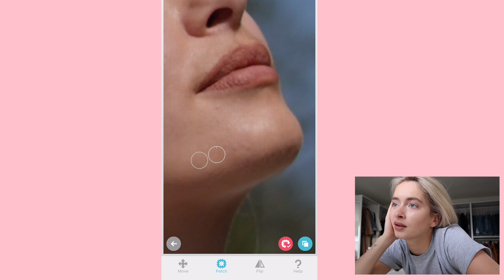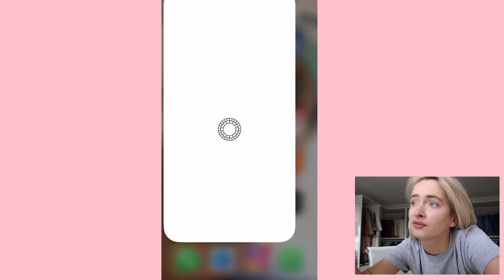Hoe maak ik Instagram foto's | RIRI VLOG #18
JOEHOE!

xx je girl Riri